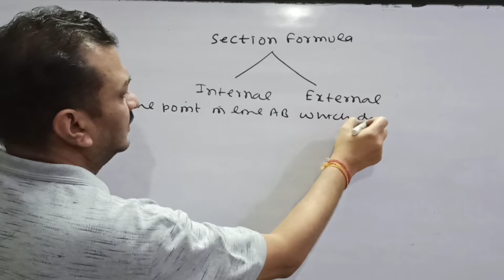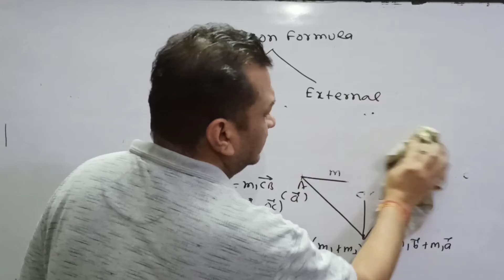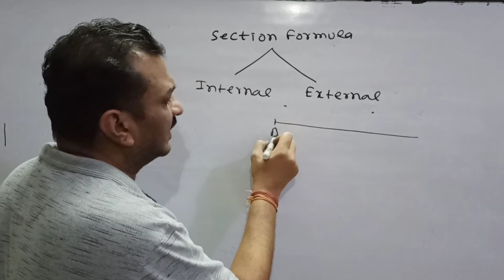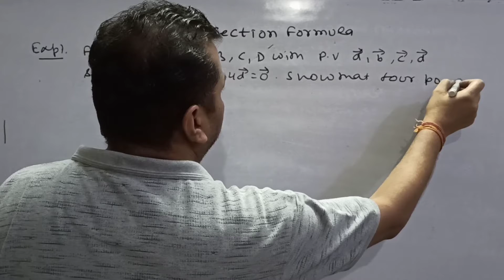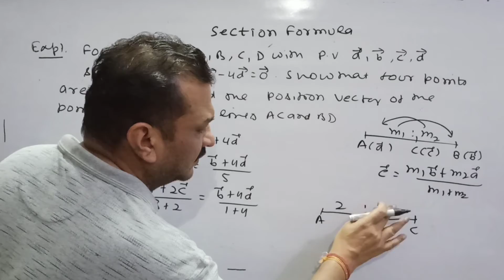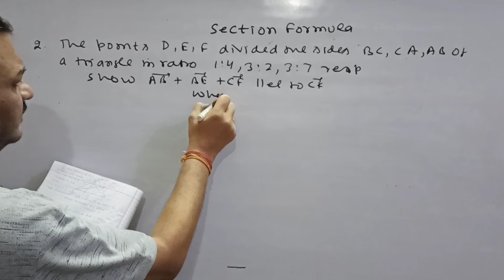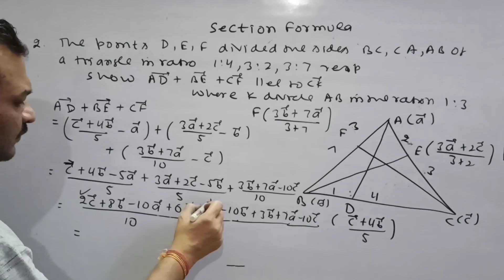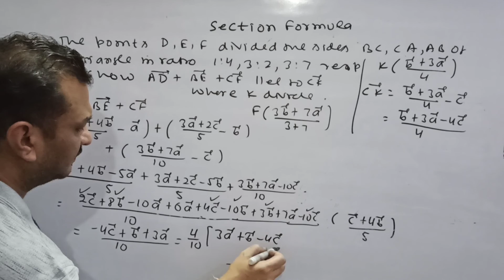Calulus- II | Vectors- Section Formula | Lecture-5 | Prof. Ashwani Goyal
Hello people🖐🏼👋🏼. How's everything? I hope you and your loved ones are safe from COVID-19🙏🏼.
Today I am here with you all presenting another topic Vectors from book Calculus-II. It is Introduction to Vectors.

Lectures from book Analytic Geometry:-👇🏼

Thank You! Stay safe, Stay healthy😷